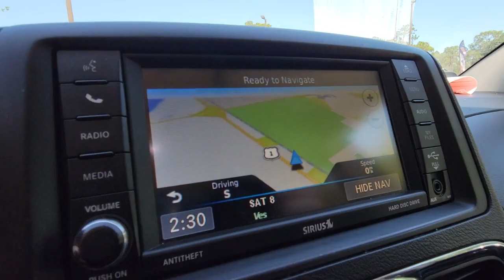2016 Chrysler Town & Country Cocoa Beach, Palm Bay, Kissimmee, Deltona, Titusville, FL P1529D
Granite Crystal Metallic Clearcoat Used 2016 Chrysler Town & Country available in Titusville, Florida at Parks CDR Space Coast. Servicing the Cocoa Beach, Palm Bay, Kissimmee, Deltona, FL area.
2016 Chrysler Town & Country Touring - Stock#: P1529D - VIN#: 2C4RC1BG8GR113645

5600 U.S. 1

TRANSMISSION: 6-SPEED AUTOMATIC 62TE  (STD),GRANITE CRYSTAL METALLIC CLEARCOAT,RADIO: 430N  -inc: Garmin Navigation System  SiriusXM Travel Link (subscription required),MANUFACTURER'S STATEMENT OF ORIGIN,BLACK/LIGHT GRAYSTONE  LEATHER TRIMMED BUCKET SEATS,ENGINE: 3.6L V6 24V VVT FLEX FUEL  (STD),QUICK ORDER PACKAGE 29K  -inc: Engine: 3.6L V6 24V VVT Flex Fuel  Transmission: 6-Speed Automatic 62TE,Front Wheel Drive,Power Steering,ABS,4-Wheel Disc Brakes,Brake Assist,Aluminum Wheels,Tires - Front All-Season,Tires - Rear All-Season,Heated Mirrors,Power Mirror(s),Rear Defrost,Privacy Glass,Intermittent Wipers,Variable Speed Intermittent Wipers,Rear Spoiler,Third Passenger Door,Fourth Passenger Door,Power Third Passenger Door,Power Fourth Passenger Door,Remote Trunk Release,Power Liftgate,Power Door Locks,Luggage Rack,Daytime Running Lights,Automatic Headlights,Fog Lamps,CD Player,MP3 Player,Hard Disk Drive Media Storage,Satellite Radio,MP3 Player,Steering Wheel Audio Controls,Auxiliary Audio Input,Requires Subscription,Auxiliary Audio Input,MP3 Player,Hard Disk Drive Media Storage,Bluetooth Connection,Entertainment System,Power Driver Seat,Bucket Seats,Rear Bucket Seats,Adjustable Steering Wheel,Trip Computer,Power Windows,3rd Row Seat,Leather Steering Wheel,Keyless Entry,Power Door Locks,Universal Garage Door Opener,Cruise Control,A/C,Rear A/C,Climate Control,Multi-Zone A/C,A/C,Leather Seats,Bucket Seats,Auto-Dimming Rearview Mirror,Driver Vanity Mirror,Passenger Vanity Mirror,Driver Illuminated Vanity Mirror,Passenger Illuminated Visor Mirror,Power Windows,Power Door Locks,Trip Computer,Back-Up Camera,Driver Adjustable Lumbar,Engine Immobilizer,Traction Control,Stability Control,Traction Control,Front Side Air Bag,Tire Pressure Monitor,Driver Air Bag,Passenger Air Bag,Front Head Air Bag,Rear Head Air Bag,Passenger Air Bag Sensor,Knee Air Bag,Child Safety Locks